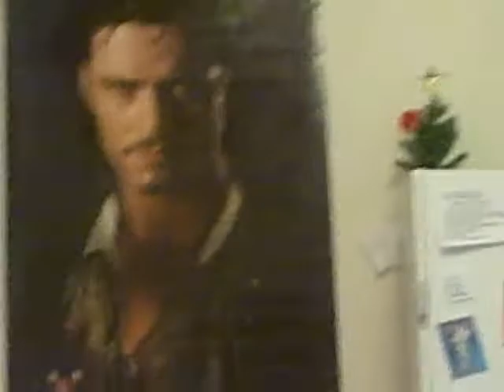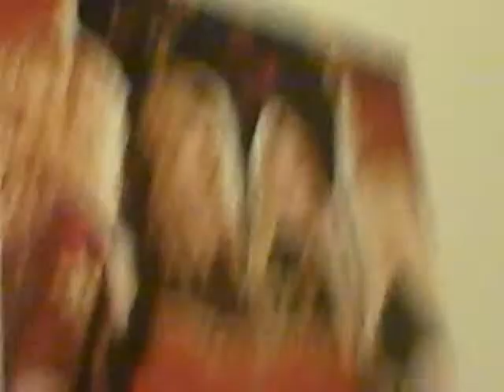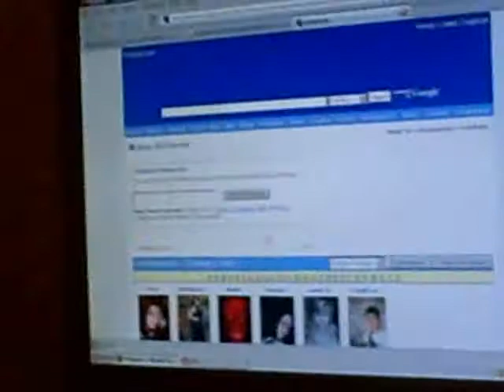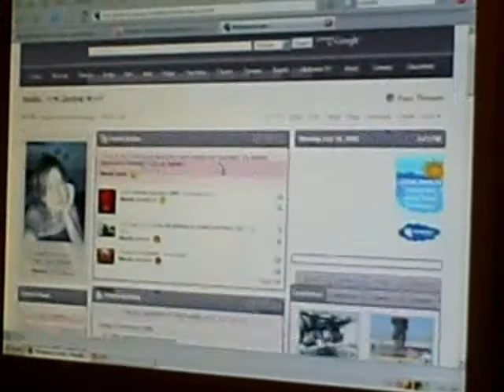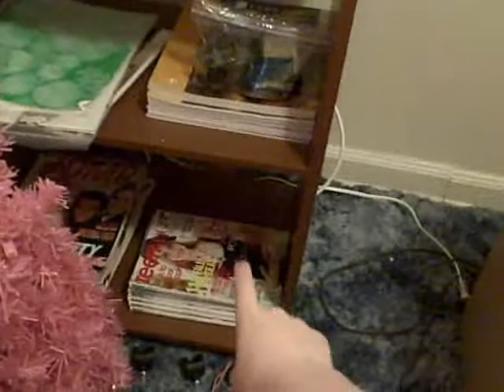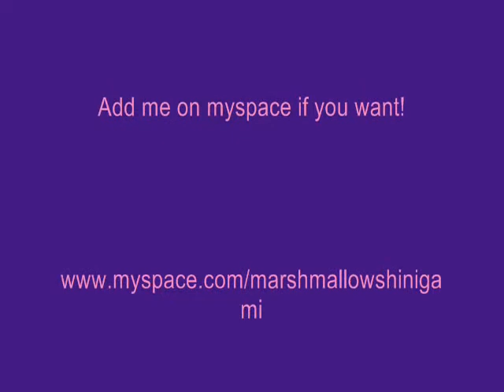My first vlog... thingy.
I was bored... What can I say? Leave comments to tell me what you think and tell me if you have anything you want me to talk about or do or anything! PEACE~